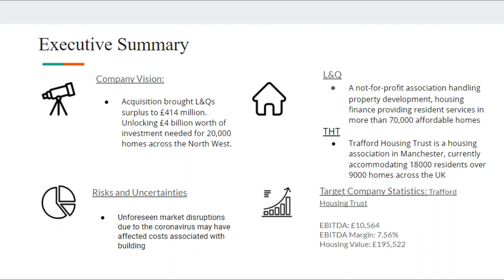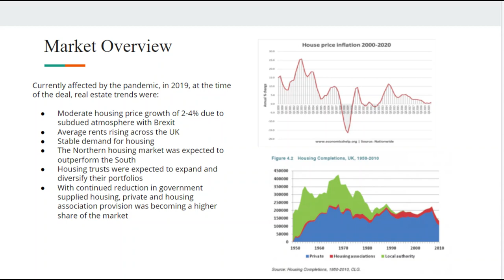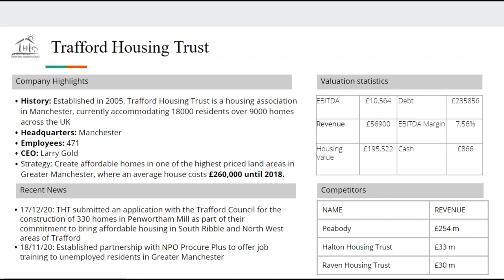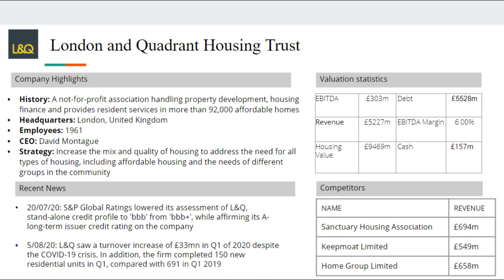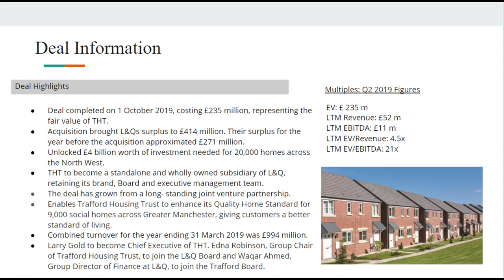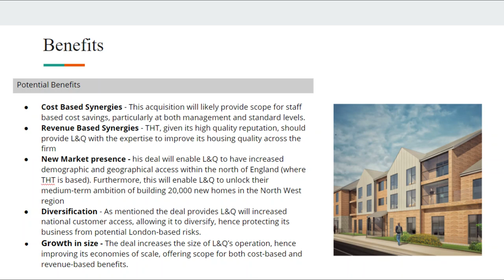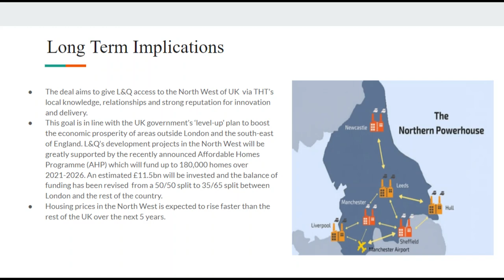Acquisition of the Housing Association Trafford Housing Trust by London & Quadrant Housing Trust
L&Q, one of the UK’s largest housing associations and developers, recently acquired Trafford Housing Trust. The acquisition of Trafford Housing Trust, and its integration with L&Q’s existing operations, combines THT’s local knowledge, relationships and reputation for quality and innovation with L&Q’s 50 years’ experience in planning and infrastructure delivery and as a developer of homes, places and communities.

Aadya Sharma (Head), Lisa Vellinga, Eshaa Goenka, Jasmine Khoo, Raed Altaf, Ralph Sinclair and Yifan Shen of our Real Estate team have come together to produce a presentation on the deal.